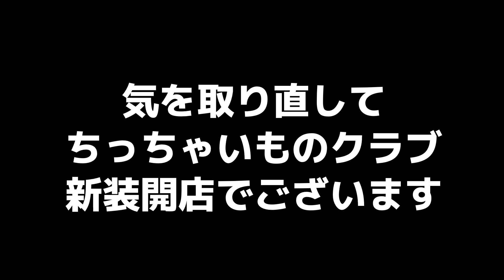ちっちゃいものクラブ新装開店！【フェレット】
☆☆☆☆☆☆　固定メッセージ ☆☆☆☆☆☆
ご訪問、閲覧ありがとうございます！
フェレットってかわいいですよね～😊

ビッケ君は019年4月15日にお迎えしました。フェレットワールド中野店で購入したマーシャルフェレットのバタースコッチです。

フェレットを飼うのは初めてなので、いろんなyoutube動画やブログの情報を参考にしながら、夫婦で試行錯誤しています。

BGMはDOVA-SYNDROMEで公開されている曲を使用させて頂いています。

効果音は効果音ラボで公開されている音源を使用させて頂いています。